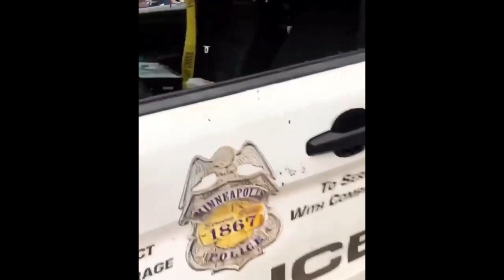Minneapolis: Protesters smash police cars (George Floyd)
No Justice, No Peace: Following a protest at the streets of Minneapolis on Wednesday, 27 May 2020, protesters reached the Third Precinct Police Station, repeatedly chanting "I can't breathe" where they proceeded to throw bricks, smashing the windows of the building and attack several police cars outside the station house.

"The streets of Minneapolis exploded on Tuesday evening (local time), following the horrific murder of a 46 year-old African-American man, George Floyd, at the hands of white police officers on Monday. In a now viral video, Floyd’s grizzly murder was captured on film, as a white police officer held his knee on Floyd’s neck while on the ground for several minutes, as an angry crowd gathered and recorded the killing. In the video, Floyd can be heard saying that he was not able to breathe, echoing the words last spoken by Eric Garner, who was also killed by police in 2014 in a similar incident in New York.

Overnight, video of the attempted arrest circulated on social media. Posted by Darnella Frazier on Facebook, the 9-minute video shows a white officer pressing his knee into Floyd’s neck behind a squad car. While lying facedown on the road, Floyd repeatedly groans and says he can’t breathe.

“He’s not even resisting arrest right now, bro,” one bystander tells the white officer and his partner, in the video. “You’re f—ing stopping his breathing right now, you think that’s cool?”

After about 5 minutes, Floyd stops moving and appears unconscious. People in the gathering crowd plead for the officers to check Floyd’s pulse. The officer on Floyd’s neck does not lift his knee until medical personnel arrive and carry him to an ambulance.

Directly following the video of Floyd’s murder going viral, all 4 of the officers that were involved in the killing were fired, a rarity in cases involving police deadly use of force. Multiple media outlets also reported that the FBI is now investigating the killing “for possible civil-rights violations.” According to Mapping Police Violence, police are charged with a crime following deadly encounters only 1.7% of the time. Data from Killed By Police, a website which tracks police killings, shows that at least 400 people have been killed by law enforcement in 2020, making for an average of around 3 people per day.

Despite expected heavy rains and the firing of the 4 officers, the demonstration brought out thousands of people onto the streets; the vast majority of them wearing masks to prevent the spread of the coronavirus. Aerial shots of the demonstration show it stretching across several city blocks. According to folks on the ground, actions happened throughout the city. At the intersection where George Floyd was murdered, there was a continuous gathering and street blockade. Marches on Tuesday took off from various points; collectively converging on the 3rd precinct. During one of these marches, anti-police graffiti slogans were extensively painted. Upon converging at the precinct, the massive crowd surrounded the building and the front window of the precinct was busted out and people began to write slogans on police cars and building walls, while others pelted other windows with eggs and projectiles. People then began attempting to break out more windows before being repelled by police tear gas from officers inside the building.

A group of police wearing gas masks were then pushing the crowd away from the building and towards the police parking lot, where people began to tear open fences to vandalize and attack a variety of police vehicles; breaking out windows, mirrors, popping tires and spray painting slogans.

Enraged, police then began shooting massive amounts of projectile weapons and tear-gas into the parking lot, pushing people onto the adjacent street, and away from their vehicles. Unicorn Riot reported on the ground that these tear-gas canisters led to a series of small fires, which were quickly put out by demonstrators, who also threw the tear gas back towards the police. Officers also shot off large amounts of “marker rounds,” which left large blotches of paint behind when fired; marking an individual for possible later arrest.

Over the next several hours, running street battles took place between protesters and law enforcement, much of it within the parking lot of the nearby Target store. Rioters built barricades with shopping cars while police attacked the crowd indiscriminately. Those on the streets, many very young, acted bravely in the face of intense police violence, protecting each other, treating tear-gas, and throwing back smoke canisters. As the evening wore on, smaller clashes continued to break out with police until the early morning of Wednesday.

The uprising comes after several months of rising unemployment and massive State failure in the face of the coronavirus.

(The video was posted by @LtLucky on Twitter on May 27, 2020)